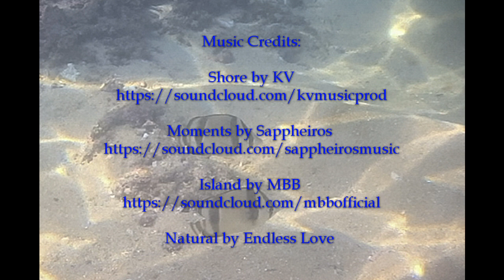Snorkeling Huatulco Mexico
Snorkeling at Las Brisas Resort in Huatulco, Mexico. There is a precious reef right at the beach at this resort. There are rays and puffer fish on the sandy, deeper part of the bay the beach is on. In the shallower end with coral you'll find:
rainbow wrasse
three banded butterfly fish
giant damselfish
sergeant major fish
Acapulco majors
large banded blenny
yellowtail snapper
starry groupers
beaubrummel
snowflake eels
cortez chub
giant hawkfish
garden eels and many others I can't identify.
This is a fantastic resort with a magical reef. Help make sure its around for years to come. Please be respectful. Don't touch or harass the wildlife, use biodegradable sunscreen, pick up your litter and reduce your carbon footprint by reducing and reusing.

stop by my website and read my blogs or gaze at my photos